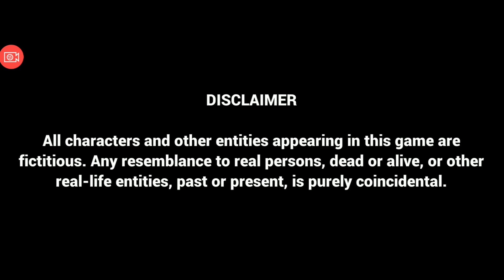Kheloge toh Lot Pot Hasoge | Indian GTA | Bhai The Gangster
Here is Indian Version of GTA 5 - Bhai The Gangster. Aaj yeh game khelenge, Bataiye kaisa laga?
Comment mein Batana Part 2 aana Chahiye kya?

ˍˍˍˍˍˍˍˍˍˍˍˍˍˍˍˍˍˍˍˍˍˍˍˍˍˍˍˍˍˍˍˍˍˍˍˍˍˍˍˍˍˍˍˍˍˍˍˍˍˍˍˍˍˍˍˍˍˍˍˍˍˍˍˍˍˍˍˍˍˍˍˍˍˍˍˍˍˍˍˍˍˍˍˍˍˍˍˍˍˍˍˍˍˍˍˍ
Shop With US
Recomended Smartphones MUST BUY
Asus Zenfone Max Pro M1 (Black, 64 GB) (4 GB RAM)
Moto G6 Play (Indigo Black, 32 GB) (3 GB RAM)
VIVO X21 (Black, 128 GB) (6 GB RAM)
Honor 10 (Midnight Black, 128 GB) (6 GB RAM)
Honor 10 (Phantom Blue, 128 GB) (6 GB RAM)
Redmi 5A (Gold, 32 GB) (3 GB RAM)
Redmi Note 5 (Black, 64 GB) (4 GB RAM)
Google Pixel 2 (Just Black, 128 GB) (4 GB RAM)
Moto G6 (Indigo Black, 64GB)
Nokia 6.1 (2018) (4GB + 64GB, Blue-Gold)
OnePlus 6 (Mirror Black 6GB RAM + 64GB Memory)

ˍˍˍˍˍˍˍˍˍˍˍˍˍˍˍˍˍˍˍˍˍˍˍˍˍˍˍˍˍˍˍˍˍˍˍˍˍˍˍˍˍˍˍˍˍˍˍˍˍˍˍˍˍˍˍˍˍˍˍˍˍˍˍˍˍˍˍˍˍˍˍˍˍˍˍˍˍˍˍˍˍˍˍˍˍˍˍˍˍˍˍˍˍˍˍˍˍ

ˍˍˍˍˍˍˍˍˍˍˍˍˍˍˍˍˍˍˍˍˍˍˍˍˍˍˍˍˍˍˍˍˍˍˍˍˍˍˍˍˍˍˍˍˍˍˍˍˍˍˍˍˍˍˍˍˍˍˍˍˍˍˍˍˍˍˍˍˍˍˍˍˍˍˍˍˍˍˍˍˍˍˍˍˍˍˍˍˍˍˍˍˍˍˍˍˍ